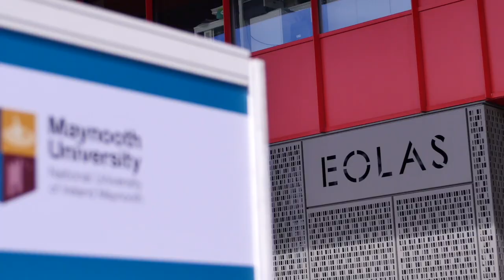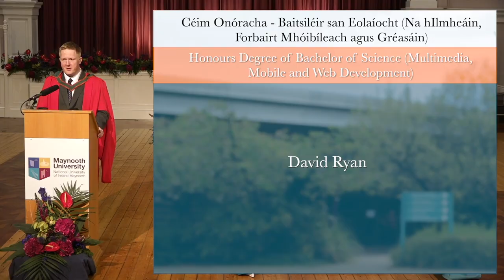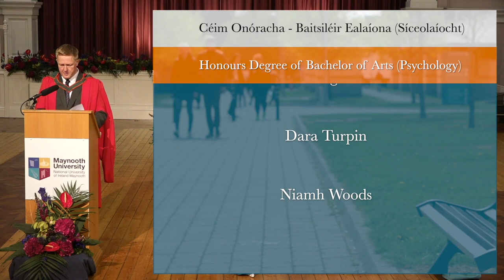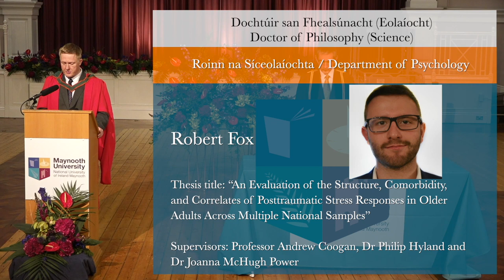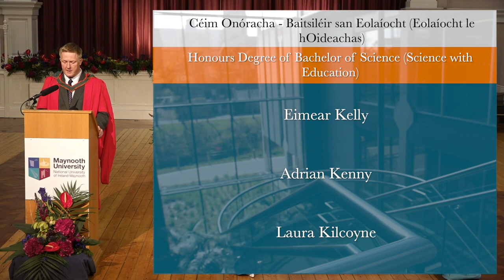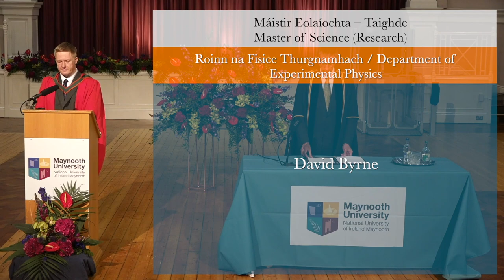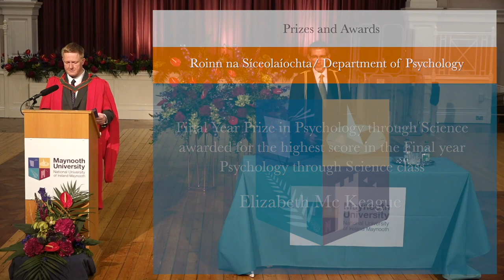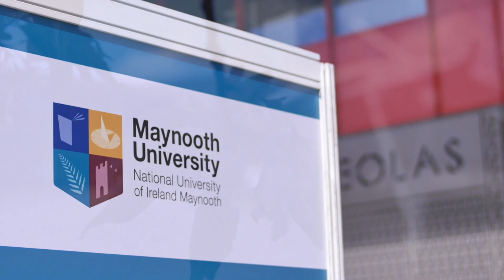Maynooth University Conferring | September 8 | 11:00 a.m. Ceremony